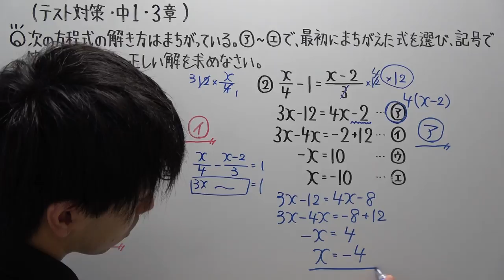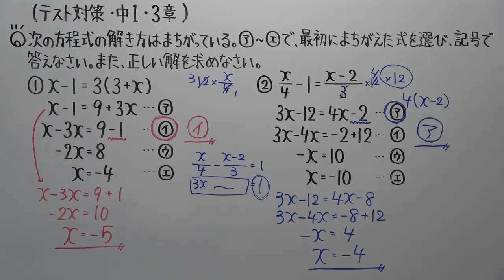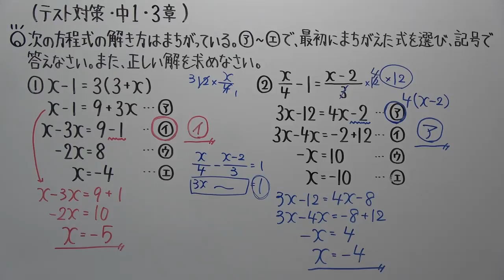【テスト対策・中１】３章－２